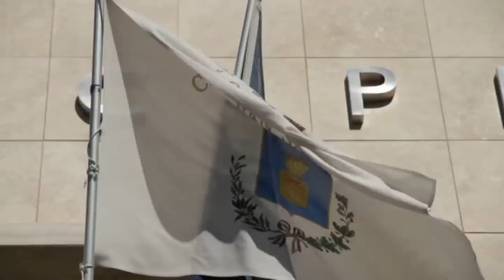San Salvo. Piano comunale per rilanciare l'economia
Il sindaco di San Salvo Tiziana Magnacca annuncia "Ripartiamo insieme", il piano del comune per sostenere l'economia del territorio, dopo la pesante battuta d'arresto a causa dell'emergenza Covid-19. Questo prevede la riduzione delle imposte, ma anche la proroga delle concessioni per i balneatori.